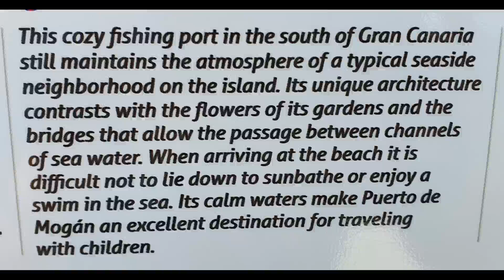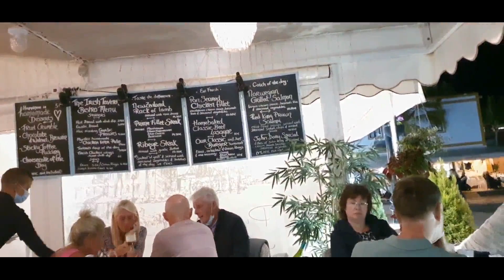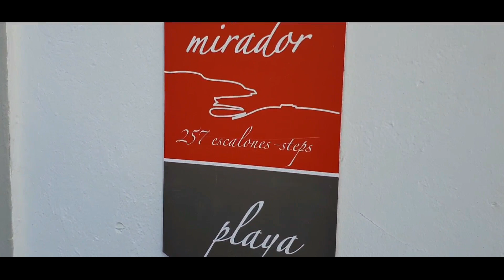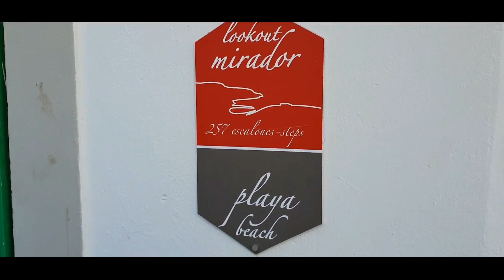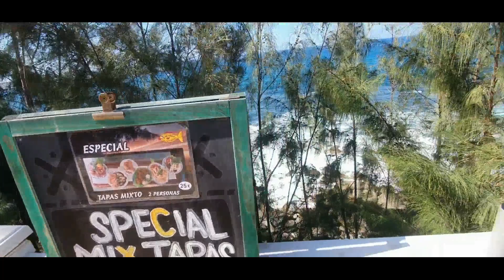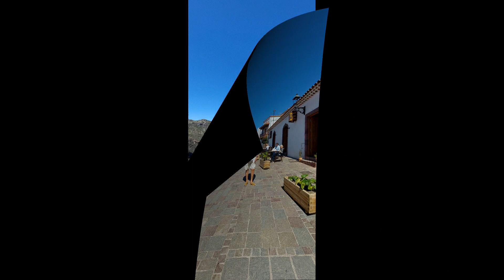Gran Canaria mogan march 2022